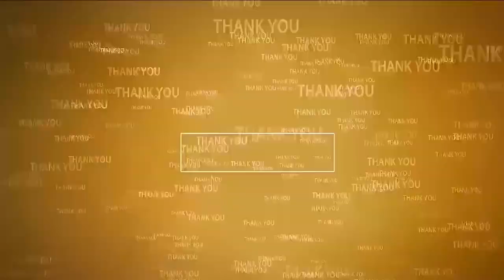అనిత వంగలపూడి అను నేను...